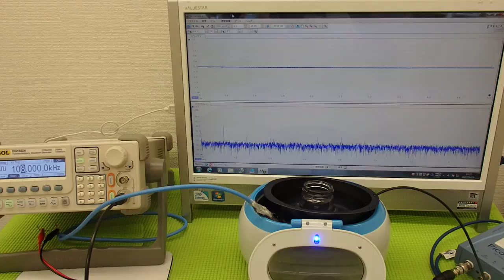超音波の発振制御システム ultrasonic-labo